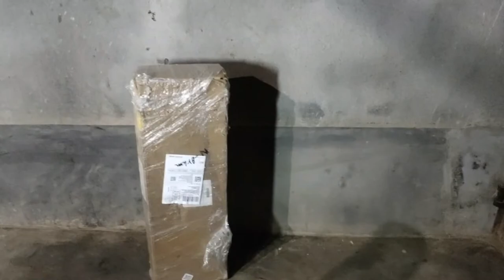How to top best iPod low price Unboxing Amazon basic tripod only on rs 600 unbox tripod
Studio all product unbox

How to Amazon basic tripod only on 600 unbox tripod

pattu video link

How to Unboxing Amazon basic tripod only on rs  600 unbox tripod